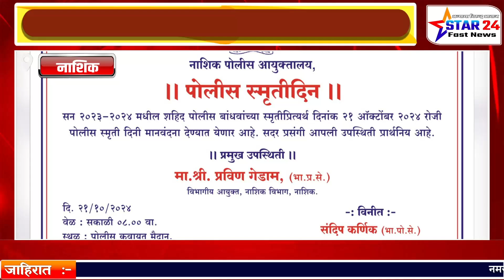21 ऑक्टोबर पोलीस स्मृतिदिन कवायत मैदानावर शहिदांना मानवंदना